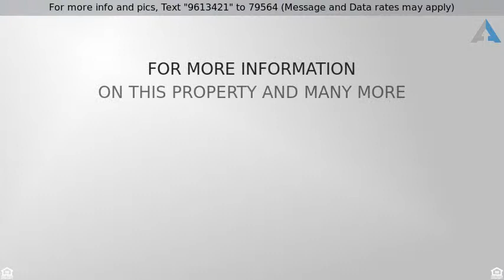Priced at $629,000 - 1030 Natalie Court, Auburn, CA 95603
Auburn Hills Home on Quiet Cul-de-Sac

Elegant and open, you'll love this beautiful home in the desirable Auburn Hills Subdivision. As you journey through this home you'll be struck by the size, flow, & excellent design. Custom architecture draws your eyes to the soaring ceiling in your living room w/ gas log fireplace & then to the solid maple hardwood flooring w/ mahogany inlay. A large window adds natural light to your formal dining room, complete with a chandelier and surrounded by crown molding. Your new kitchen is designed to make excellent use of space, w/ plentiful cabinetry & expansive countertops. A breakfast bar offers convenience when entertaining friends or family, & the breakfast nook will quickly become your favorite place to have your morning coffee.The well sized family room w/ wood burning fireplace is the place to gather for movie night or the big game. Gaze out to the large fenced in backyard-open space w/ beautiful landscaping as well as pergola framed patio & spa. Upstairs you'll find 4 gracious bedrooms & an office. Large picture windows turn the master suite w/ sitting area into a sanctuary. Owned solar system provides huge savings. Other features include 2 split Heating/AC for the upstairs and downstairs, whole house fan, jetted tub in the master bath, pull out drawers in kitchen, 3 skylights, central vac, dog run and tool shed in backyard. And when you walk the full grounds you'll discover a treasure trove of trees including magnolia, mandarin, plum, peach, orange, Meyer lemon, Japanese maples and redwoods.  Located at the end of a street in a private cul-de-sac among other nice homes. Old Town Auburn is just 2.7 miles away.